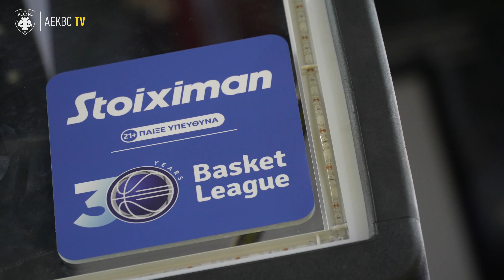Η παρακάμερα του ΑΕΚ-Λάρισα | AEKBC